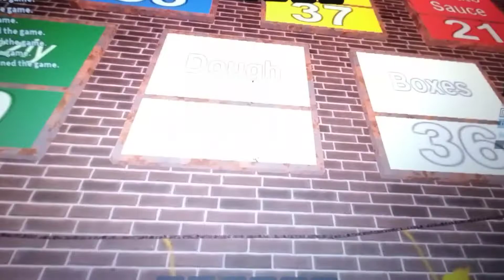working at a pizza place in 2022!